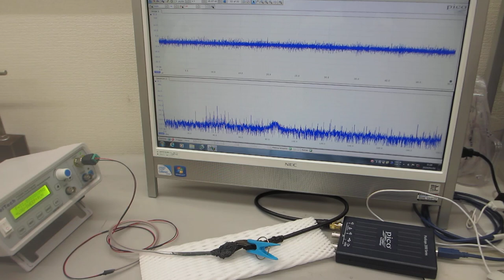超音波プローブの製造技術（ダイナミック特性を評価する技術）ーー注：伝搬特性（非線形特性、応答特性、ゆらぎの特性、相互作用）ーー （超音波システム研究所）